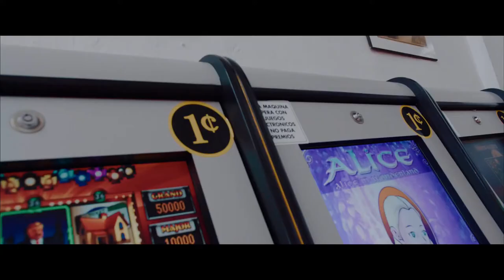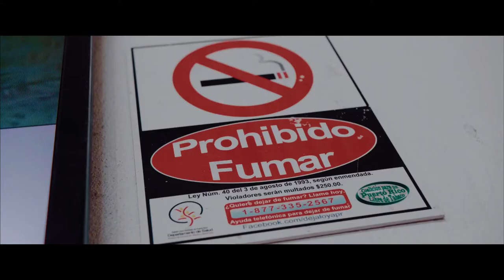Vagabundo ñengo flow